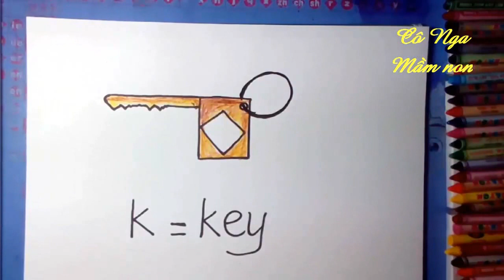How to draw a key from letter K - How to turn letter K into a Key- K for key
How to draw a key from letter K.
How to turnletter K into a key ! Learn drawing art on paper for kids